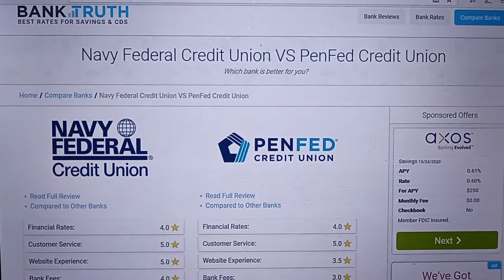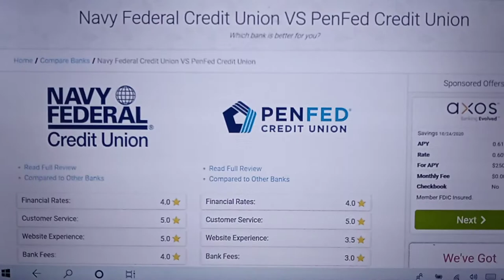("D") NFCU VS PenFed📢("My personal experiences with both.") results may very😁😎per person.✌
(Business Only)